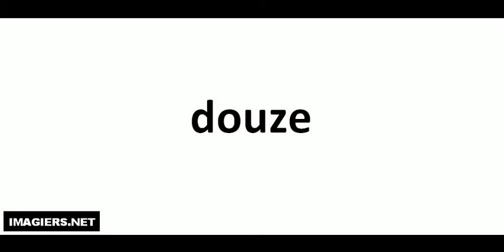Pronounce like a French